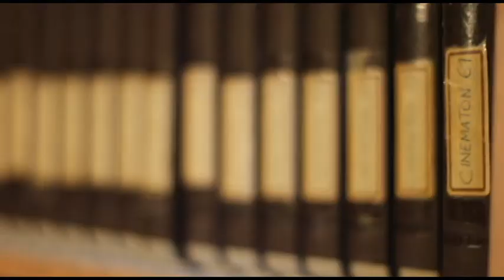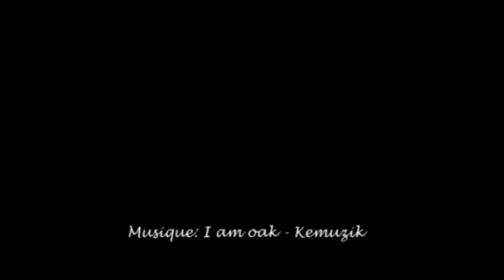Gérard Courant - Les films du Bonheur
Moodstep est le nom du blog qui accompagne mes évolutions depuis plus de 10 ans. J'utilise les interviews pour apprendre car c'est en posant des questions que j'arrive à mieux dessiner les contours de mon monde. Même si mes questions peuvent paraitre naïves ou si mon rire agace, même avec la langue qui fourche et les défaillances techniques, je suis fière de partager ma quête avec vous.
La vie est une aventure et chaque rencontre nous en dévoile un peu plus sa richesse.